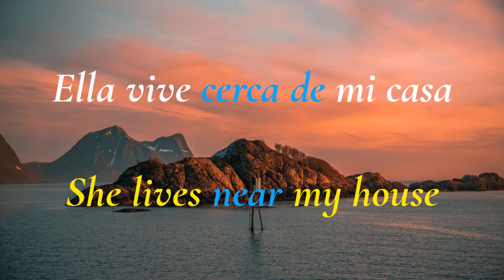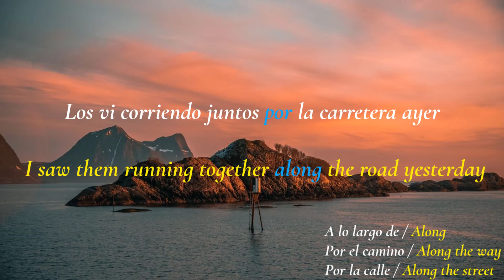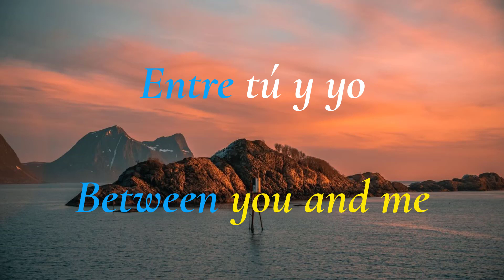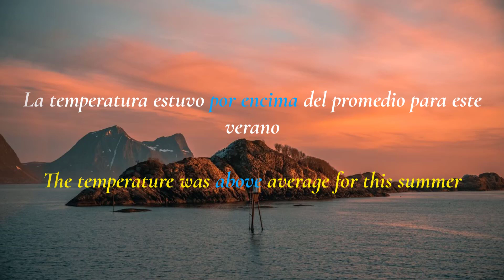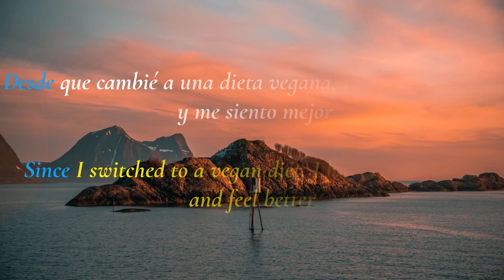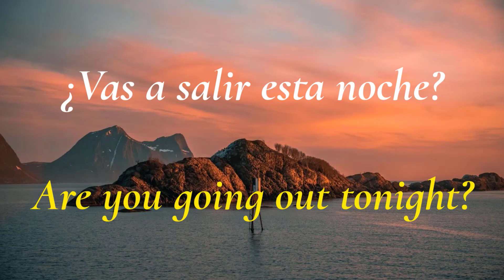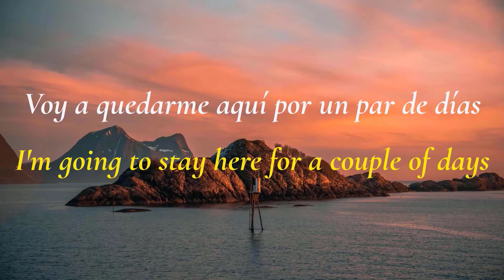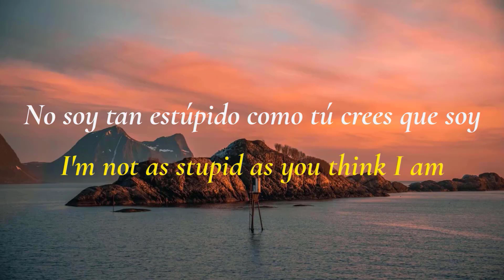Phrases with prepositions / all the prepositions you should know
In this video, you’ll learn all the words and phrases you need to improve your  Spanish speaking skills and be able to have a conversation with a  Spanish native speaker.. This is THE place to start if you want to start learning  Spanish, and improve both, your listening and speaking skills.

all the prepositions you need to know to learn to speak English and Spanish once and for all
todas las preposiciones que debes saber para aprender hablar ingles y español de una vez por todas